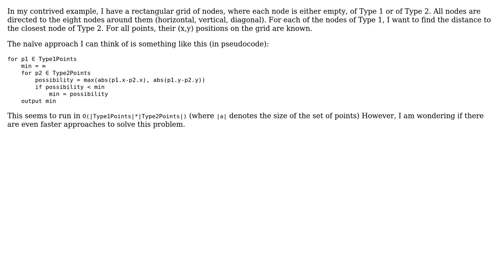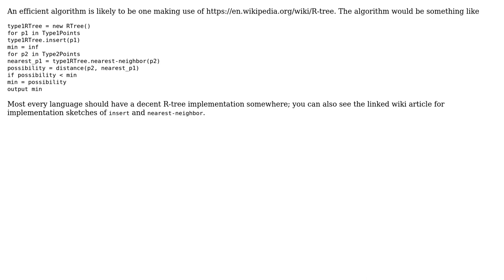What is the fastest algorithm to find what point of Type 1 is closest for each point of Type 2...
Software Engineering: What is the fastest algorithm to find what point of Type 1 is closest for each point of Type 2 on a rectangular grid?

With thanks & praise to God, and with thanks to the many people who have made this project possible! | Content (except music & images) licensed under CC BY-SA | Music | Images & others | With thanks to user walpen user Qqwy user FrustratedWithFormsDesigner and the Stack Exchange Network Trademarks are property of their respective owners. You are responsible for your own actions.